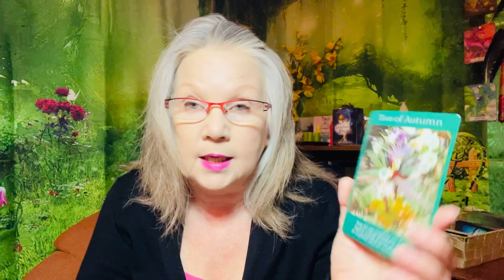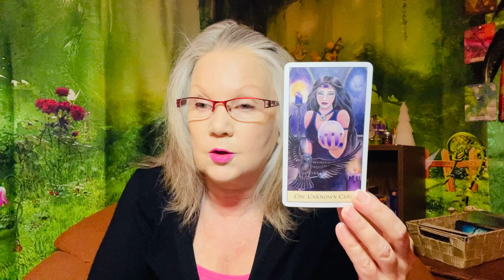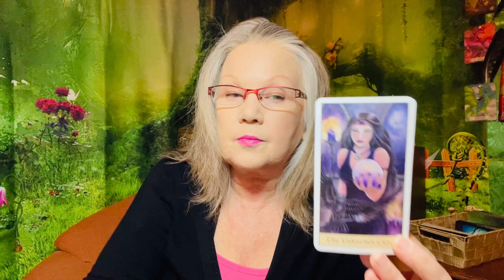Back To The Bell Tower!! - February 16, 2024 DAILY READING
Keywords of the day: all grumpies please stay home!!